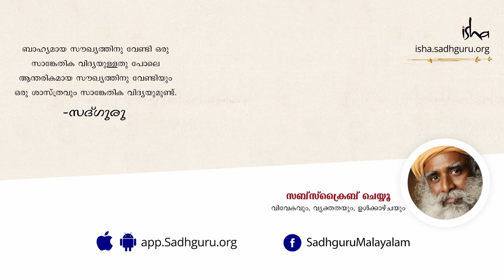സദ്ഗുരുവിന്റെ ചില പാചക പരീക്ഷണങ്ങൾ.. | Sadhguru Malayalam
മാസ്റ്റർ ഒരു മാസ്റ്റർ ഷെഫ് ആയി മാറുന്നു. സദ്ഗുരു നടത്തുന്ന ചില പാചക പരീക്ഷണങ്ങൾ കണ്ട് ആസ്വദിക്കാം.